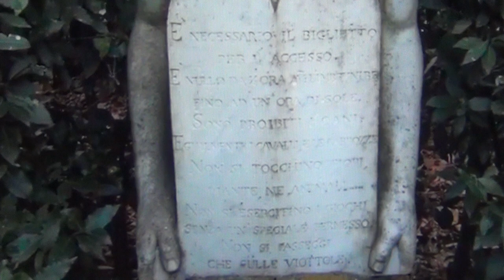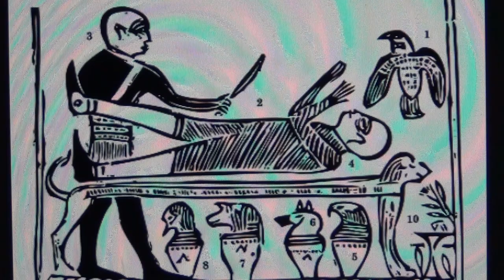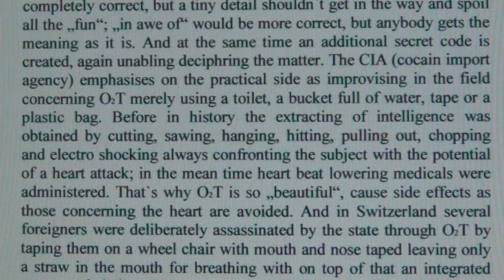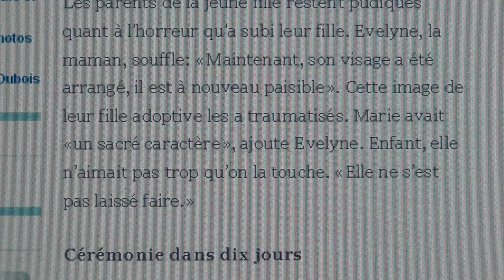Code O2T Torture: Lifting Out the Soul for a Satanic Ritual in a Sacrifice to a Pharaonic Deity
OCTOGON SWITZERLAND OF THE TEMPLARS: THE BASE OF ALL EVIL